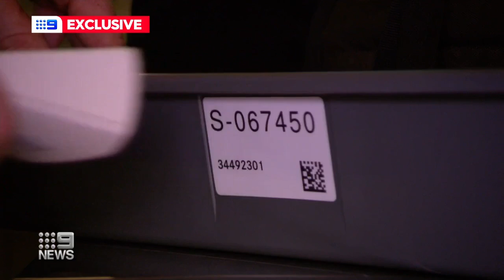Court security upgrades to heighten security | 9 News Australia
Sydney’s Downing Centre court upgraded its security to boost protection for judges, police and the public.